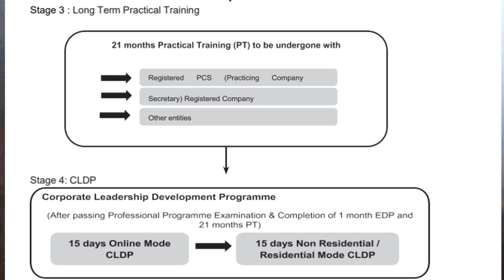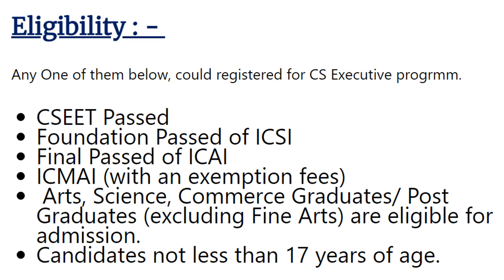CS June 25 Exam CS Executive Eligibility Criteria Complete details Part 1 cs executive June 25 Exam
ICSI CS course fees CS Executive Syllabus CS eligibility after graduation Company Secretary Syllabus CS Foundation exam date 2025 Company Secretary course CS Executive registration

Mr. R

ICSI
CS Executive subjects
CS course fees
CS Executive exam date 2025
CS Executive registration
CS eligibility after graduation
CS Foundation exam date 2025
CS cou
CS course salaryCS course duration after graduation
Cs eligibility after graduation in india
CS course eligibility
CS course fees
Company Secretary course
Company Secretary Syllabus
CS course details after 12th
CS course salary ICSI CS course fees CS Executive Syllabus CS eligibility after graduation Company Secretary Syllabus CS Foundation exam date 2025 Company Secretary course CS Executive registrationCSI
CS Executive subjects
CS course fees
CS Executive registration
CS course eligibility
CS course fees
Company Secretary course
Company Secretary Syllabus
CS Executive subjects
CS course fees
CS Executive registration
CS course eligibility
CS course fees
Company Secretary course
Company Secretary Syllabus
CS Executive subjects
CS course fees
CS Executive registration
CS course eligibility
CS course fees
Company Secretary course
Company Secretary Syllabus
CS Executive subjects
CS course fees
CS Executive registration
CS course eligibility
CS course fees
Company Secretary course
Company Secretary Syllabus
CS course salary ICSI CS course fees CS Executive Syllabus CS eligibility after graduation Company Secretary Syllabus CS Foundation exam date 2025 Company Secretary course CS Executive registration